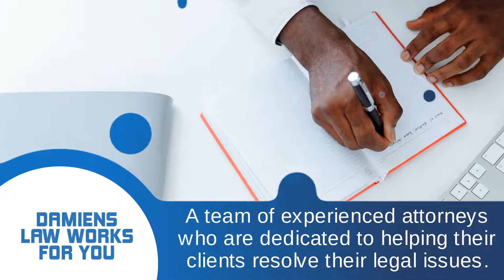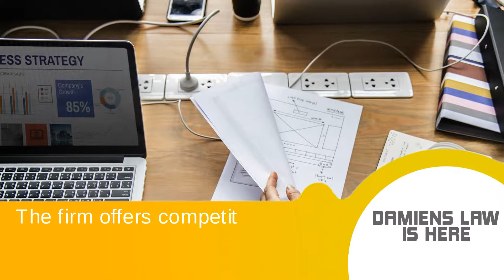Damien Law Tax Attorneys are Expanding to Memphis, TN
In addition to providing high-quality legal services, Damiens Law also offers competitive rates and payment plans.